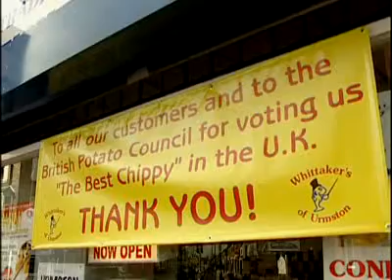The UK's best chip shop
The trophy was handed over to the staff at Whittaker's in Urmston.